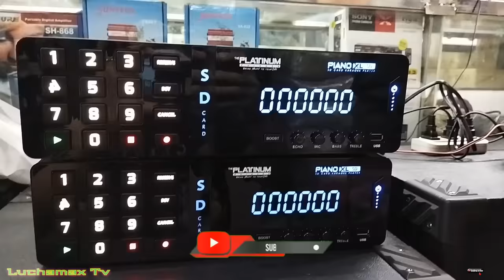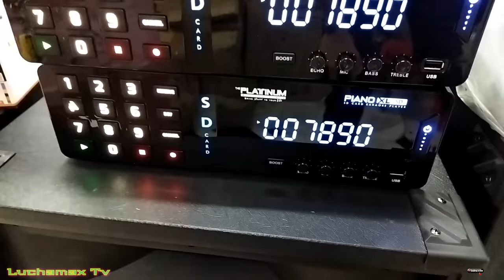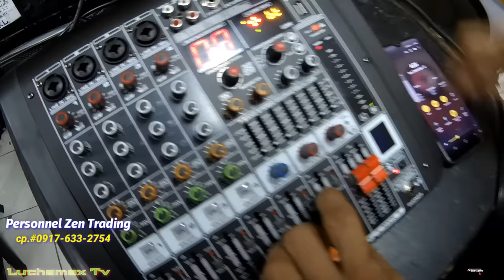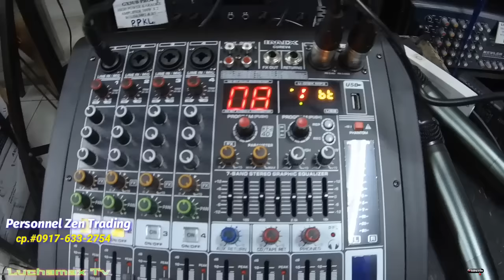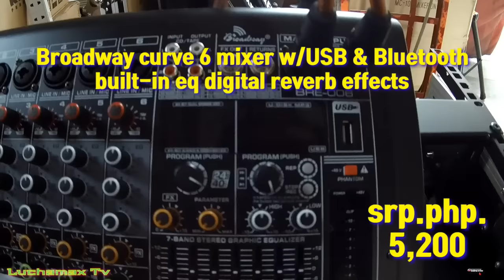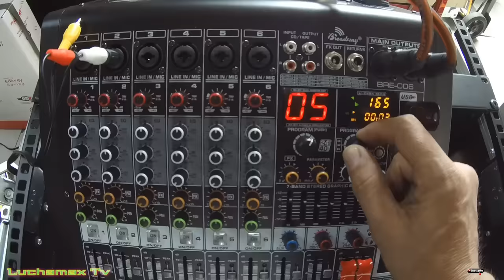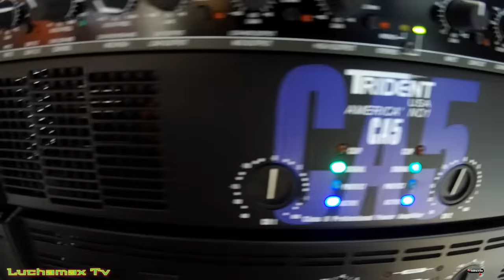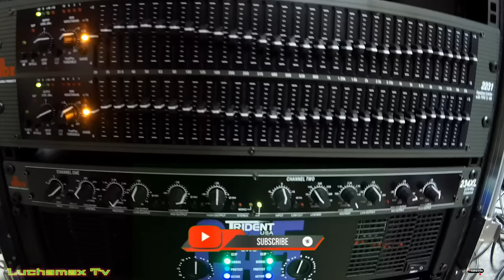1set sound system pambahay || PCCR lumapit pahinaan lang daw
1set sound system pambahay PCCR lumapit pahinaan lang daw 🤔

1..I wanna dance with somebody - Whitney Houston karaoke version
2. Asia battle mix
3. Carrie - Europe battle mix
4. Under pressure - Queen battle mix
5. Don't stop believing - Journey battle mix
6. All the love - Outfield battle mix
7. May Pag ibig pa ba - Bing Rodrigo karaoke version
8. Dangerous- Roxette vinyl mix